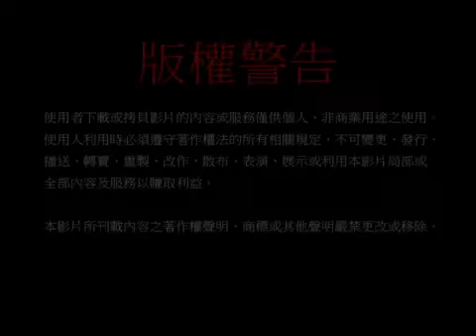給你點上心燈 第340集